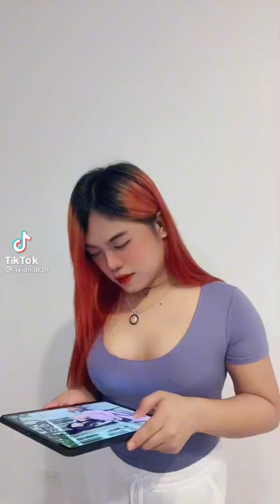Thank you sa ipod ate ToniFawler ganda Yarn💖